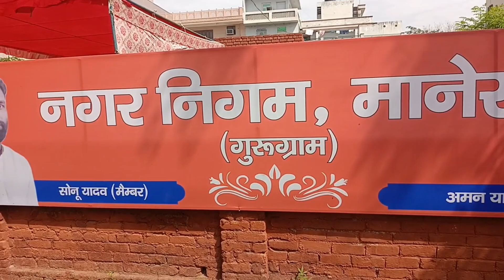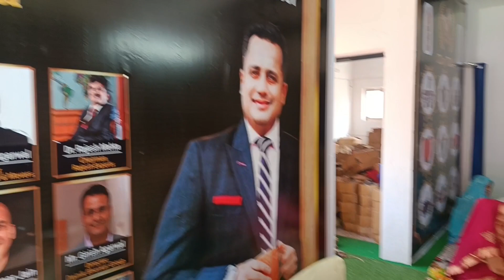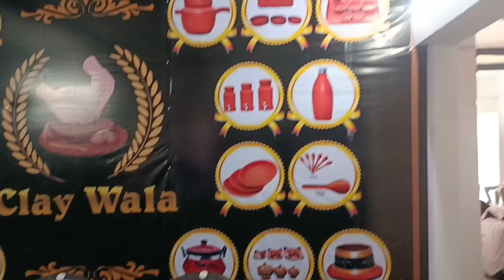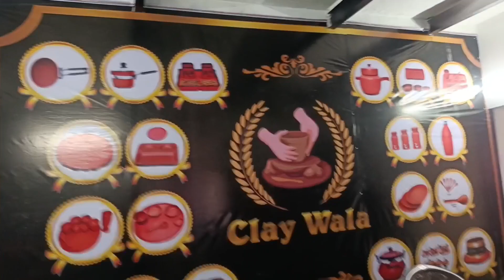Grand Opening CLAYWALA🎉🥳